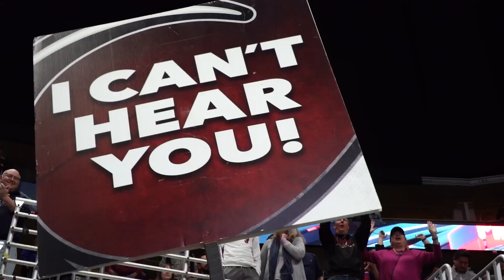Ready for the 2022-23 Season.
A new NLL season starts December 3rd. Let's run it back!